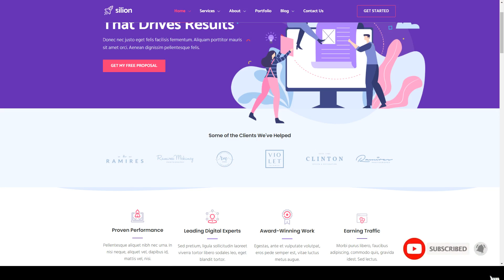Silion - Digital Marketing WordPress Theme social media search engine optimization Minori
Columns 1

 Layout Responsive

 Tags apps, digital marketing, marketing, marketing theme, search engine optimization, seo, seo agency, seo business, social media, software, studio, technology